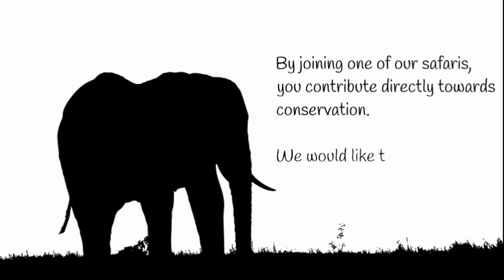Rochon Family Safari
This past January we were fortunate to host this great family on a  7 Day ChaZen safari.  The wildlife viewing opportunities was fantastic and it was a pleasure to share our country and knowledge about our wildlife with the Rochons.